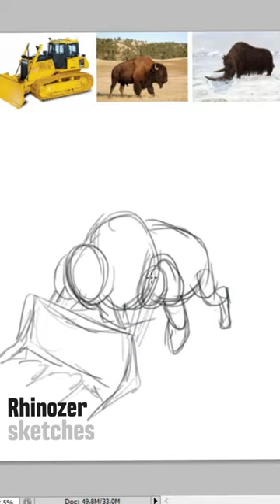Rhinozer: bison, wooly rhino and bulldozer (Animal Fusions) request from@ordinarydork2515#shorts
Hi everyone!
This monster request come from@ordinarydork2515, thank you.

In this video i'll be showing you how to drawing Rhinozer in photoshop, and please let me know if you have any request, question or comments.

📖 YouTube Chapters

00:00 - Intro
00:06 - Drawing Process
00:50 - Rhinozer: Drawing Result

You are welcome to download the PNG file from the following links below if you want to use them for practice.

✅ MY LINKS